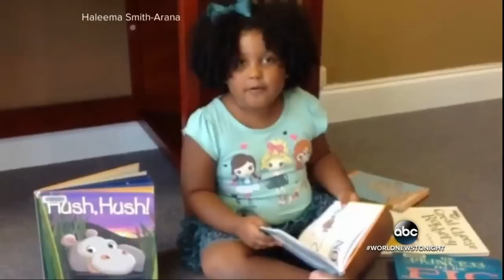Four-Year-Old Daliyah Marie Arana Hits 'A Thousand Books Before Kindergarten' Reading Goal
For reading 1,000 books before kindergarten, Arana was invited to be the librarian for the day at the Library of Congress, shadowing real head librarian Carla Hayden.